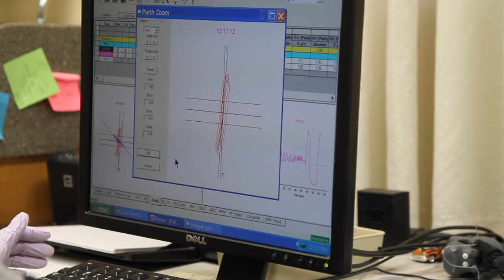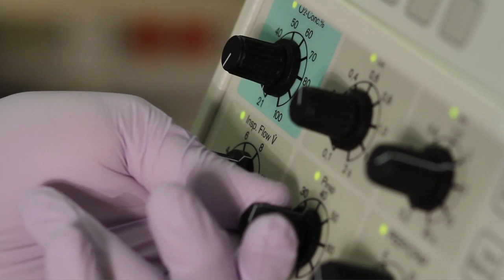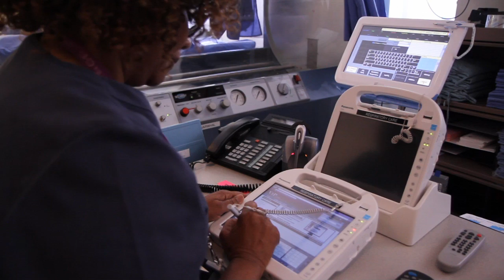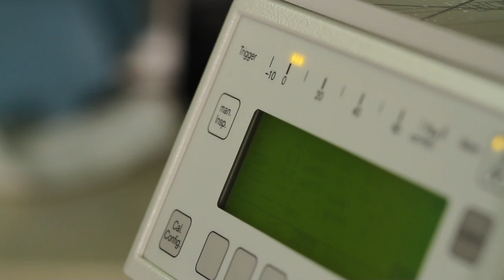Respiratory Therapist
Find out what a Respiratory Therapist does and how to become one.